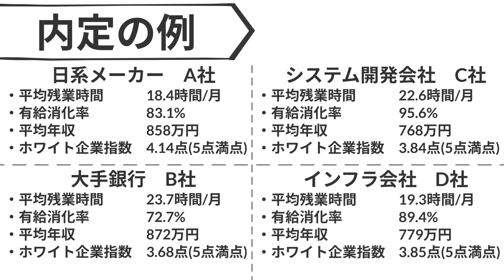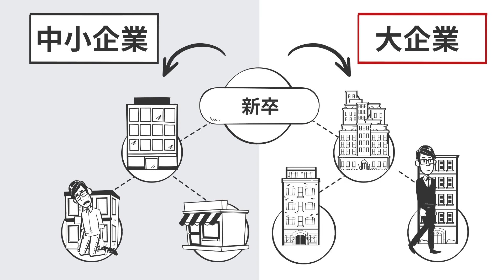【就活】これでES&面接攻略！食品業界の業界研究